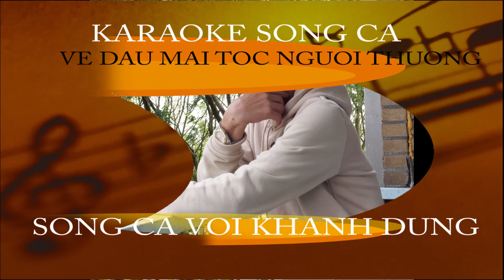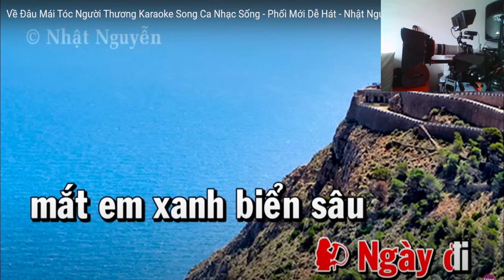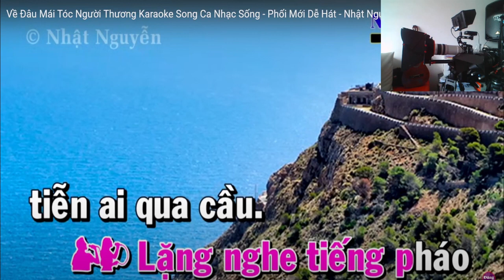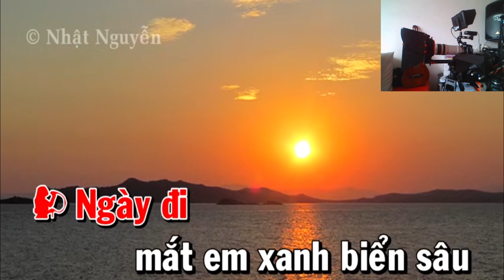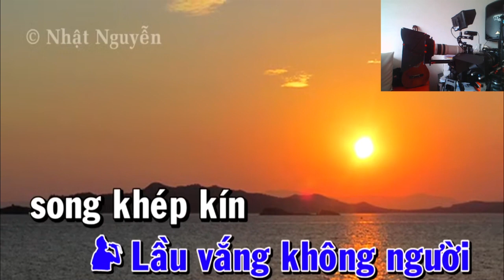KARAOKE SONG CA VE DAU MAI TOC NGGUOI THUONG THIEU GIONG NU